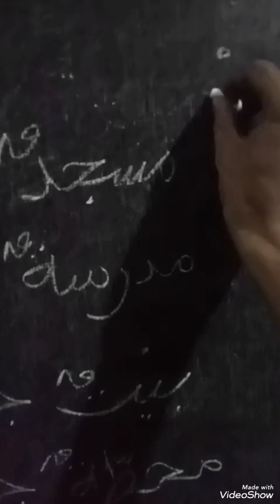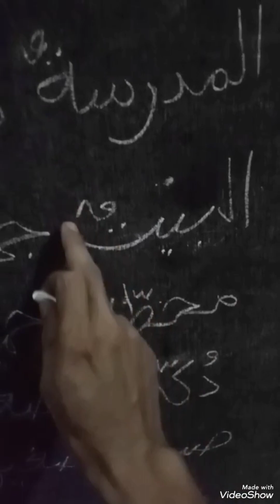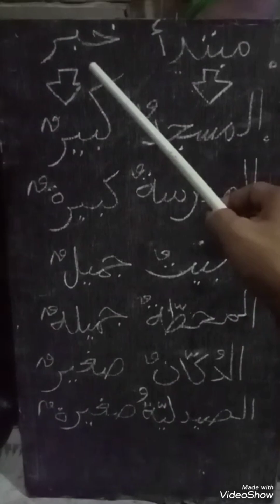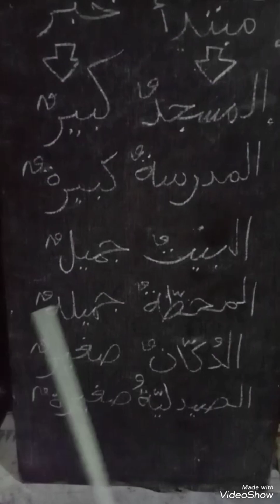Cara Menyusun Mubtada dan Khabar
Muntada' adalah isim di awal kalimat, sedangkan khabar adalah keterangannya